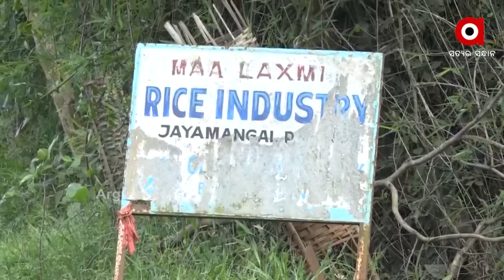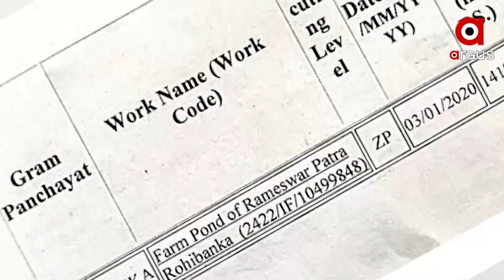ମନେରେଗାରେ କାମ କରୁଛନ୍ତି ପୁଞ୍ଜିପତି ଶ୍ରମିକ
ନୟାଗଡ଼ରେ ମନେରେଗା ମହାଦୁର୍ନୀତିର ମହାଖୁଲାସା l ନୟାଗଡ଼ ଓଡ଼ଗାଁ ବ୍ଲକ ରହିବାଙ୍କଠାରେ ମହାଲକ୍ଷ୍ମୀ ରାଇସମିଲ ପରିସରରେ ସରକାରୀ ନିୟମର ଧଜିଆ ଉଡାଇ ମନେରେଗାରେ  ତିଆରି ହୋଇଛି ୨ ଦୁଇଟି ଫାର୍ମ ପଣ୍ଡ l  ଆଉ ଫାର୍ମ ପଣ୍ଡ ନିର୍ମାଣରେ ଖୋଦ ମନେରେଗା ଶ୍ରମିକ ଭାବେ କାମ କରିଛନ୍ତି ଶାସକ ଦଳ ସମର୍ଥିତ ସମିତିସଭ୍ୟ ଦିଲେଶ୍ଵର ପାତ୍ର ଓ ତାଙ୍କ ପରିବାରର ସଦସ୍ୟ